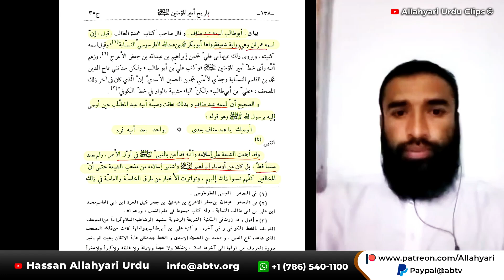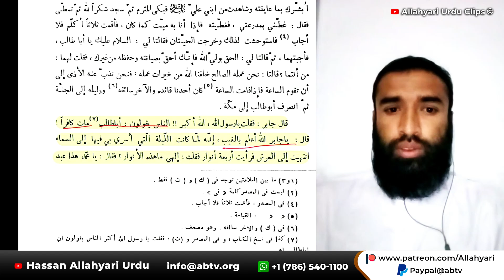Kya Hazrat Abu Talib (as) ka Eman nahi tha? Hassan Allahyari urdu | shia vs sunni differences